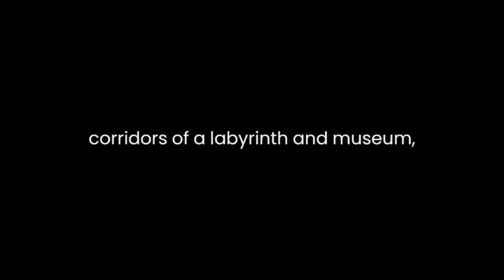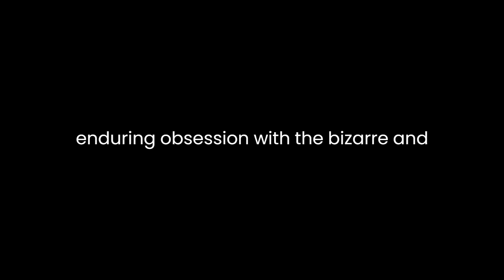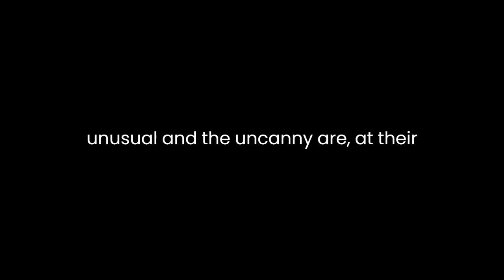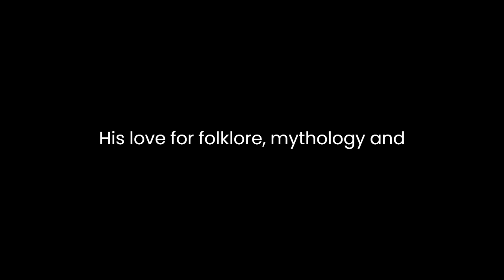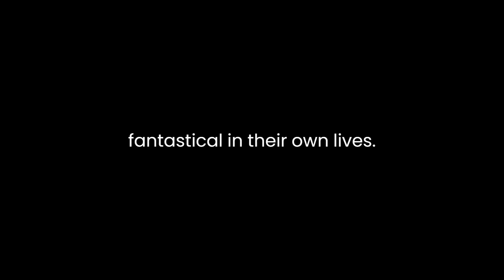"Cabinet of Curiosities" By Guillermo del Toro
"Cabinet of Curiosities: My Notebooks, Collections, and Other Obsessions" by Guillermo del Toro is a captivating exploration of the acclaimed filmmaker's creative process, personal history, and profound fascination with the strange and unusual. In this richly illustrated book, del Toro invites readers into his imaginative world, where he seamlessly weaves together his notebooks, collections, and passions to unveil the intricate tapestry of his artistry.Del Toro's narrative unfolds as a mosaic of anecdotes, musings, and revelations, revealing a multi-faceted artist who is just as enigmatic as the curiosities he cherishes. His writing style, akin to the winding corridors of a labyrinthine museum, engages readers on multiple levels. It is both an intimate revelation of his creative evolution and a testament to his enduring obsession with the bizarre and otherworldly.Del Toro's notebooks, which serve as the book's central motif, are a testament to his unwavering dedication to his craft. His meticulous documentation of ideas, sketches, and reflections chronicles the genesis of his projects, offering readers an authentic glimpse into his creative process. The inclusion of handwritten notes and sketches adds a personal touch, bridging the gap between the artist and the audience. These notebooks are, in essence, the artifacts of del Toro's creative journey, illustrating the profound commitment that underpins his work.One of the recurring themes in the book is the idea of the "monstrous." Del Toro has long been associated with monsters in cinema, and he skillfully deconstructs the concept of monstrosity throughout his narrative. He argues that the monstrous is not merely confined to creatures of horror but can also be a reflection of society's prejudices and fears. Del Toro's thoughtful exploration of this theme adds depth to his work, highlighting how the stories of the unusual and the uncanny are, at their core, human stories.Del Toro's collections, spanning a vast array of oddities and artifacts, are a testament to his fascination with the extraordinary. He views his collections as extensions of his identity, each item possessing its own story and significance. Through his descriptions and commentary, del Toro reveals how these collections inspire his creative vision, serving as both source material and a connection to the past. His ability to infuse life into inanimate objects exemplifies his unique talent for storytelling.The book also delves into del Toro's cinematic journey, offering a behind-the-scenes look at his most iconic works, including "Pan's Labyrinth" and "The Shape of Water." He shares the challenges and triumphs he encountered during the filmmaking process, illustrating the dedication required to bring his visions to life. This glimpse into his world of cinema adds a layer of depth to the book, showing that del Toro's creative pursuits are not limited to the written word but extend to the visual medium.Moreover, "Cabinet of Curiosities" serves as an exploration of del Toro's Mexican heritage and the profound influence it has had on his art. His love for folklore, mythology, and the rich traditions of his homeland permeates his work, creating a distinctive cultural tapestry in his narratives. This exploration is not only a celebration of his roots but also a reflection of the diversity and universality of his storytelling.In conclusion, Guillermo del Toro's "Cabinet of Curiosities" is a masterful journey into the mind of a creative genius. Through the lens of his notebooks, collections, and obsessions, del Toro invites readers to join him on a mesmerizing exploration of the extraordinary. His narrative weaves together the threads of his artistry, cinematic achievements, and cultural heritage, showcasing the depth of his passion and the breadth of his creativity. It is a book that not only offers insights into the creative process but also encourages readers to embrace the beauty of the peculiar, the monstrous, and the fantastical in their own lives. Del Toro's "cabinet of curiosities" is, in essence, an invitation to celebrate the wonders of the unknown and to find inspiration in the most unexpected places.